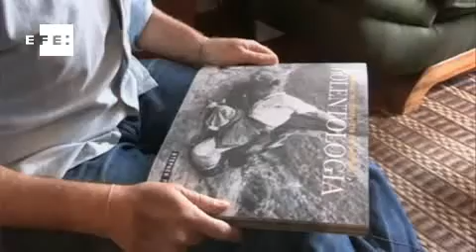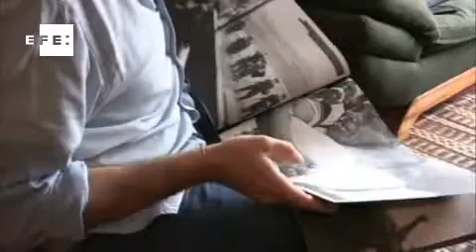La "Violentología" del fotógrafo Stephen Ferry viaja a Brasil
El fotógrafo estadounidense Stephen Ferry presentará el sábado en Brasil "Violentología", el libro gráfico más completo de la historia del conflicto colombiano y que ya ocupa un espacio en la memoria colectiva de este país.